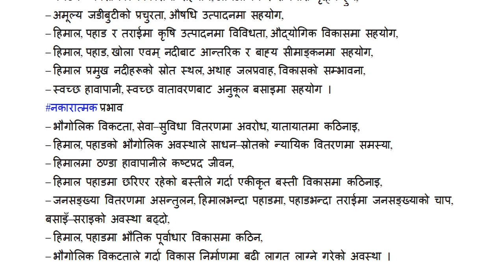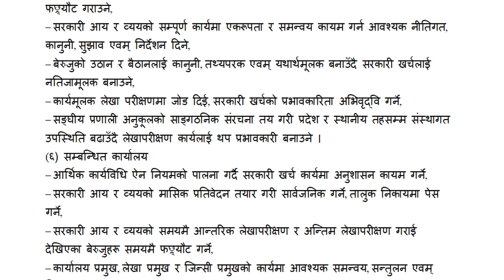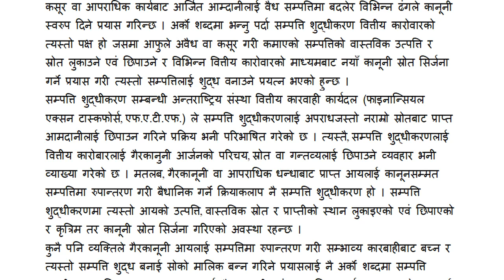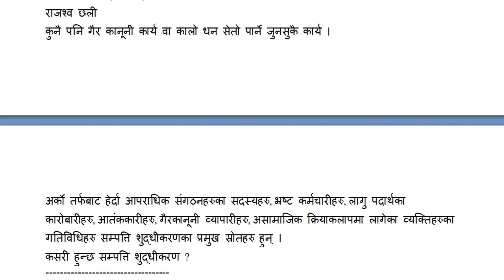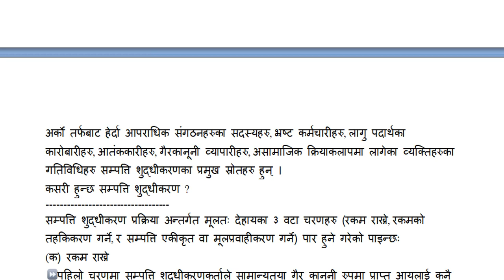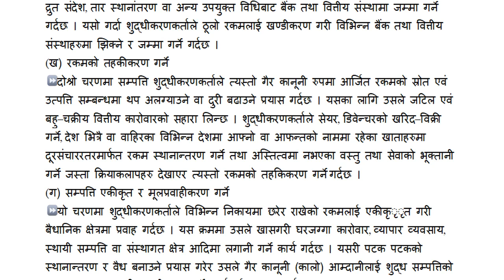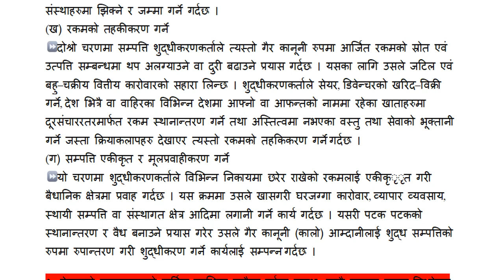लोकसेवा अध्ययन सामाग्री: ५ वटा विषयगत प्रश्नोत्तरहरु